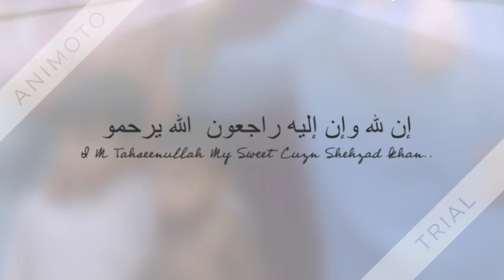Shahzad khan nisatta charsadda ya tahseen ullah nisatta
My dear cuzn Shehzad khan.. We will never let u down ‪#‎Shehzad‬ khan shaheed. .We will remain with u and u will be with us till our lives end...And we will support ur family our uncle inshaAllah RIP feeling heartbroken